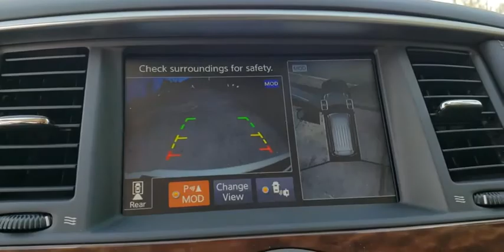2019 Nissan Armada Augusta, Martinez, Evans, Grovetown, Aiken, North Augusta, GA 9352883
Pearl White New 2019 Nissan Armada availabl in Martinez, Georgia at Miracle Nissan of Augusta. Servicing the Augusta, Martinez, Evans, Grovetown, Aiken, North Augusta, GA area.

Pearl White 2019 Nissan Armada Platinum RWD 7-Speed Automatic 5.6L 8-Cylinder Navigation, Rear View / Back Up Camera, Tow Package, Power Lift Gate, Running Boards, Entertainment System, Bose Stereo, Sunroof, Blue Tooth Radio, Apple Carplay, Android Auto.brbrThe Miracle Advantage: This Vehicle qualifies for Complimentary 10 YEAR 250,000 MILE LIMITED POWER TRAIN WARRANTY. HUGE VALUE! See Dealer for Details. Awards:br  * 2019 KBB.com 5-Year Cost to Own Awards Price includes: $4000 - Nissan Customer Bonus Cash - Armada/Pathfinder. Exp. 03/02/2020 $500 - Nissan Conditional Offer - US Military or College Grad Program . Exp. 03/02/2020